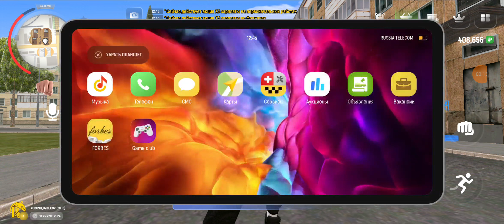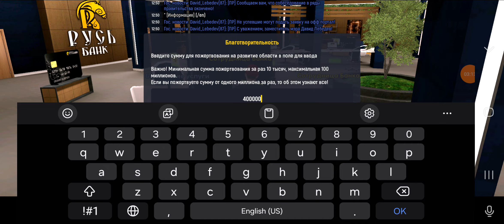RUS RP Obnava FORBES || Manam Topga Kirdim😁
Salomat

Endi manam shu orinlarga yetarman birkun

TEG